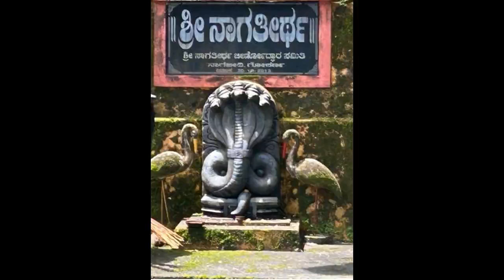naga sahastra nama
we do lots of negative karmas, we kill snakes, we have become cold blooded killer. If our karma-time is good nothing happens but when we have bad time we see our good work comes to 99% and its wiped out, then its time to worship the ancient snake gods and seek the forgivenness. Be clean, be satvik is the goal of this pujan.
when we do the pujans, accumulate it and send it to harm others it is sarapaya //snake formation. we loose our good karma and get blackness. sometimes it is better to do then doing nothing.
sometimes (we) I do marana prayoga with black shivlingam without snake and putting a special form of snake and do the pujan. every death-cause done by you needs to be cleaned be it by seeking forgivenness, doing prayaschitas, reciting the durga mantra with homam and tirtha-tan and letting it go. you suffer a bit or lot, accept it.